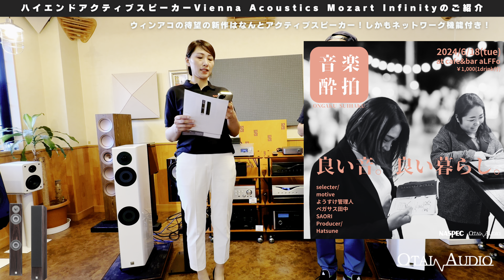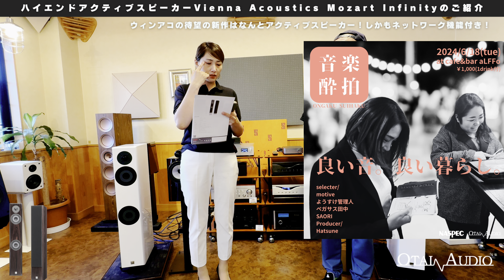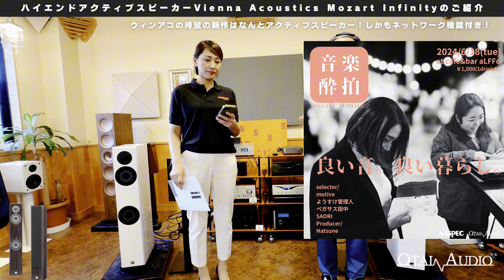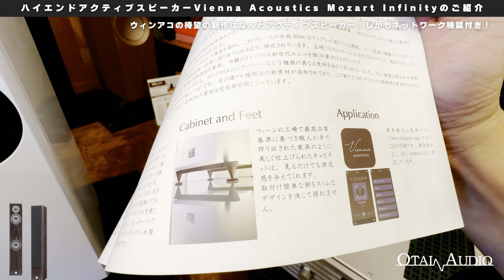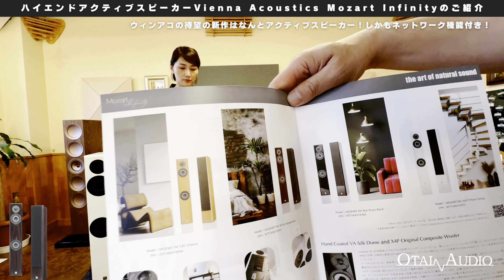Vienna Acoustics Mozart Infinity:アクティブハイエンドトールボーイスピーカーの決定版が登場！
【2024/6/18(TUE) at 岐阜CAFE＆BAR aLFFo】OTAIAUDIO presents 音楽酔珀 suppoted by NASPEC

良い音。良い暮らし。
-極上な音質でいろんな曲をじっくり聴く会-

いつも何気なく聞いている音楽。

イヤホンやポータブルスピーカー、カーオーディオから流れるあなたのお気に入りの曲。

日常を彩る音楽はいつもあなたのそばにある。

そんな音楽もサウンドシステムを変えたら、まるで、アーティストがそこにいるかのように勘違いするほど素敵な空間に変化する。

音楽好きに夢のような体験を届けることができるイベント、音楽酔珀に是非お越しください。

岐阜に拠点を構えながら日本全国のオーディオシーンをサポートしているNASPECと名古屋のOTAIAUDIO,OTAIRECORDがタッグを組みお届けする音楽イベント「音楽酔珀」(おんがくすいはく)。
会場は岐阜のCAFE＆BAR aLFFoにて行います。

NASPECの取り扱いブランドMONITOR AUDIO,ROKSAN,PRIMAREなどのハイグレードなオーディオ機器を使って、DJ MOTIVE(aLFFo),ようすけ管理人,ペガサス田中(OTAIAUDIO),SAORI(NASPEC)がおすすめの楽曲を選曲。
また、各楽曲に関してのトークショーも実施。

リクエストタイムも設けていますので聞きたい曲があれば当日リクエストしてみては？

最高のサウンドシステムで素敵な選曲と共に楽しめるめちゃくちゃレアでプレミアムなイベントです。
音楽好きであればだれでも気軽に参加してください！

【チケットは予約制になりますのでご来場希望の方はご予約くださいませ。】

■TIME TABLE■

18:30 OPEN
19:00 開始 ようすけ管理人「アナログレコードでいい音聞いてみよう」
19:30 DJ MOTIVE「楽曲制作で影響を受けた曲4選」
20:00 ペガサス田中　「ストリーミングで聴く超高音質ハイレゾ」
20:30 SAORI「MONITOR AUDIOでROCK聴こう！」

21:00 リクエスト試聴会

21:30 DJようすけ管理人

22:30 END

■場所■
CAFE&BAR aLFFo
所在地： 〒500-8838 岐阜県岐阜市八幡町３３ 三輪 ビル 2F

■参加ご希望の方は下記より予約お願いします！■

天才ピアニスト「モーツァルト」の名を冠したエレガントで革新的なアクティブスピーカー!

高性能のアンプが搭載され、多くのメディア再生を可能にする最先端のハイエンドミュージックシステムです！